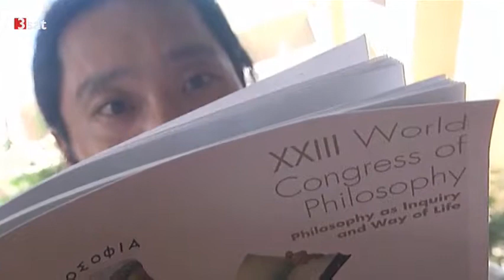Christoph Lütge - Interview vom Weltkongress Philosophie Athen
Beitrag von 3sat Kulturzeit über den 23. Weltkongress für Philosophie 2013 in Athen. Interviews und Vortragsausschnitte mit Christoph Lütge, Naozumi Mitani, Michael Parousis, Namdeni Meta, Li Chi Cing u.a.
"Erst denken, dann handeln"